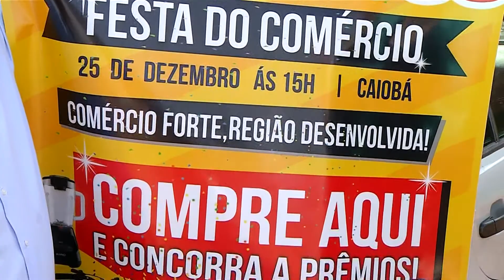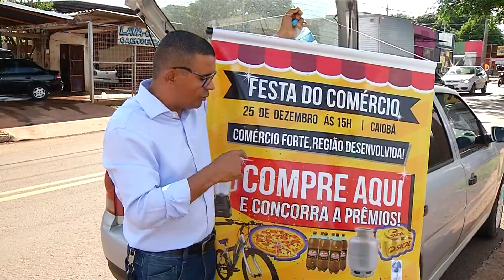Comerciantes da periferia se unem e oferecem “prêmios” a clientes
Já é tradição os comerciantes de shoppings ou da região central da Capital oferecerem prêmios para elevarem as vendas de fim de ano. Agora, esta prática chegou também à periferia. Oitenta comerciantes da região Jardim Caiobá se uniram para fortalecer as vendas quem compra nos estabelecimentos concorre a prêmios.